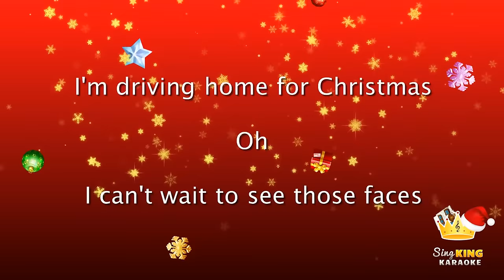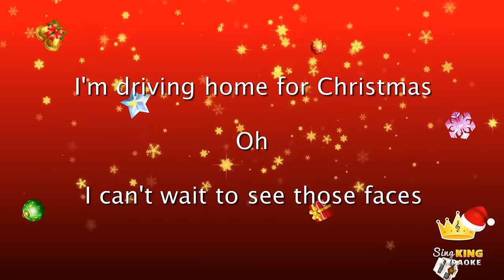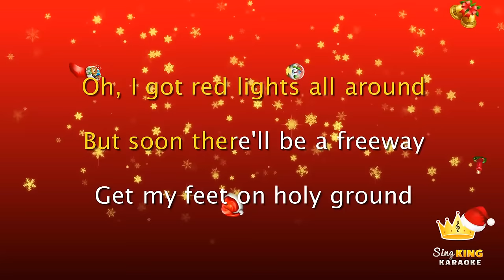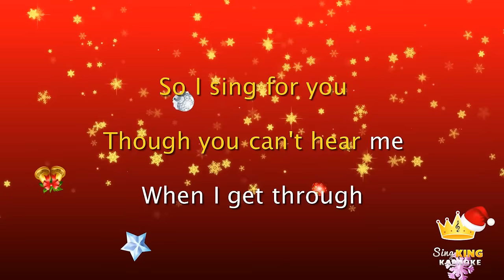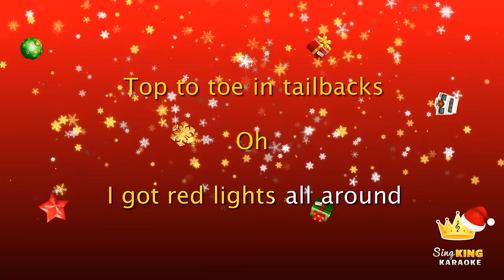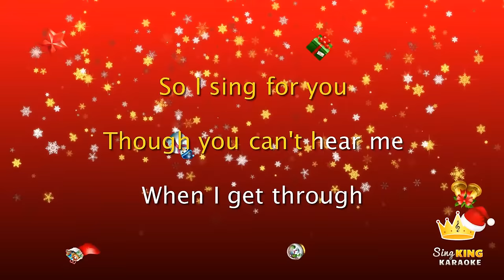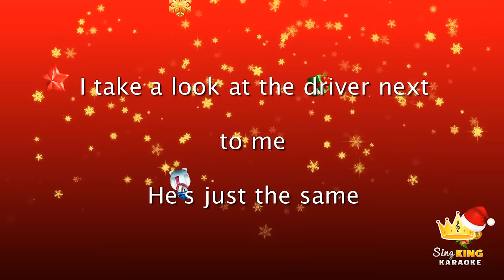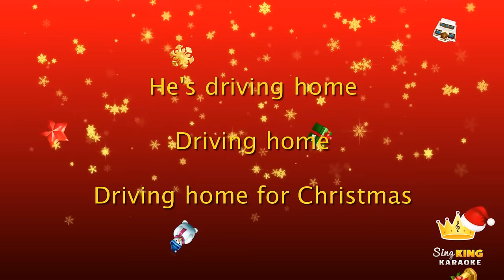Chris Rea - Driving Home For Christmas (Karaoke Version)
Karaoke sing along of Christmas classic “Driving Home For Christmas” by Chris Rea from Sing King Karaoke